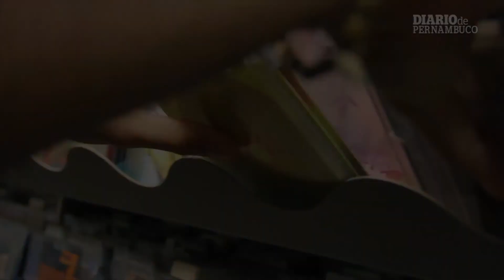Herois da resistência - eles ainda compram CDs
Imagens: Débora Rosa
Reportagem: Mirella Falcão
Edição de imagens: Paulo Lira